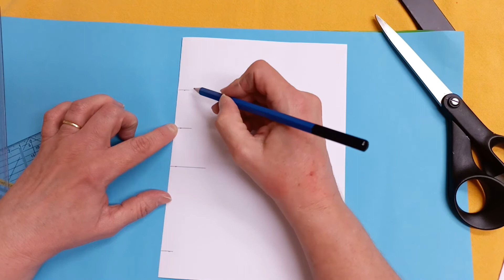Osterhasen Faltschachtel Box einfach # Geschenkverpackung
Mit dieser einfachen Osterhasen Verpackung , kannst du kleine Süßigkeiten verpacken und zu Ostern verschenken. Das Video zeigt Dir wie einfach und schnell das geht, ohne Stanzen und Schablonen,. die machen wir zusammen selber.